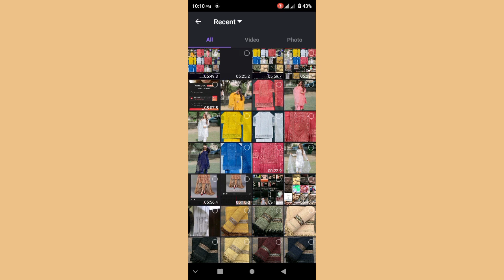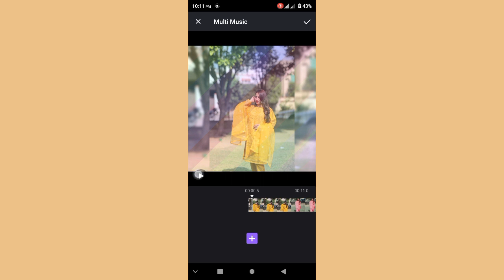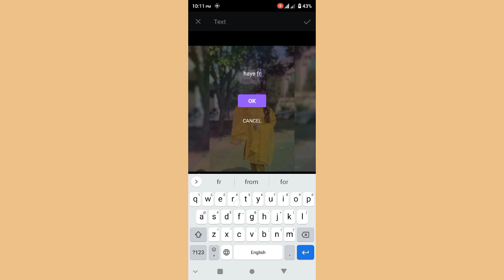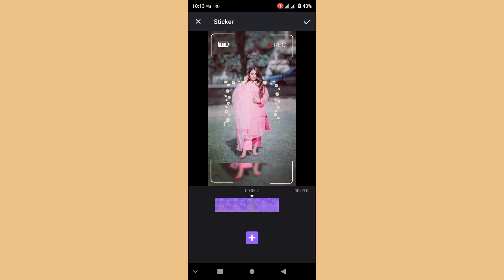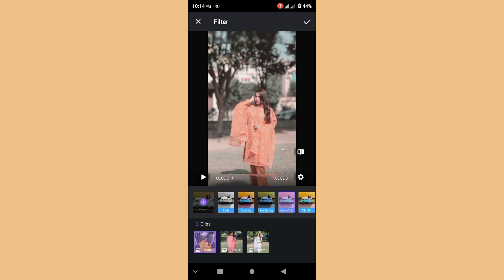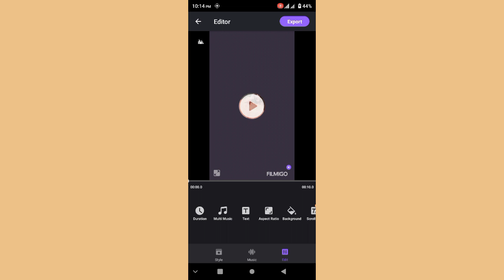What is Studio Filmigo app // how to use it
How we can use studio filmigo app // filmigo app kasai use kar saktey hai